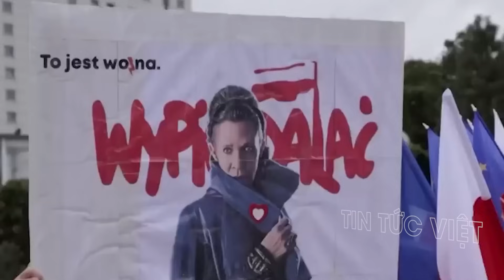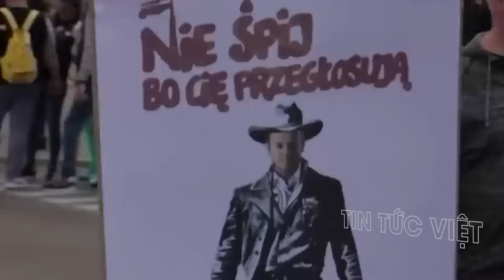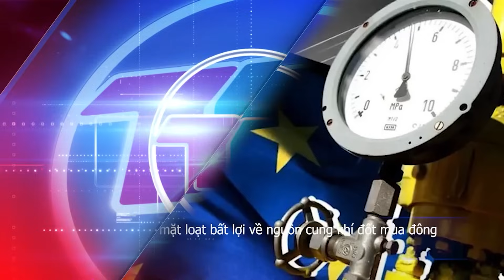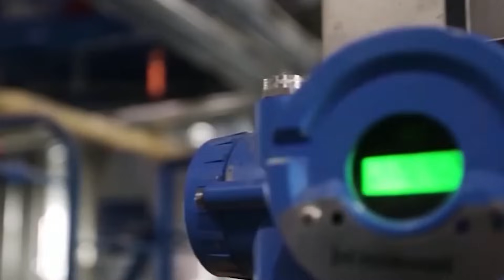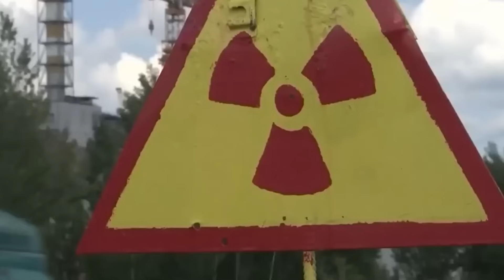Nga "THỊT ĐÀN CHUỘT LỚN", “nướng chín” bằng loạt tên lửa KINH HOÀNG